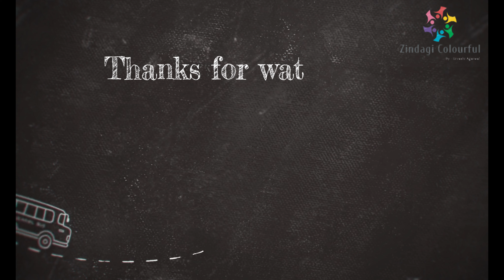गणपति बप्पा का आगमन | Ganpati Aagman | Ganesh Chaturthi 2021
Shri Ganesh Chaturthi Celebration at Home .